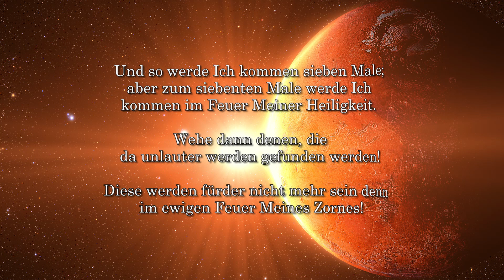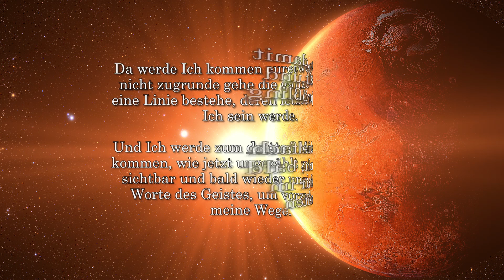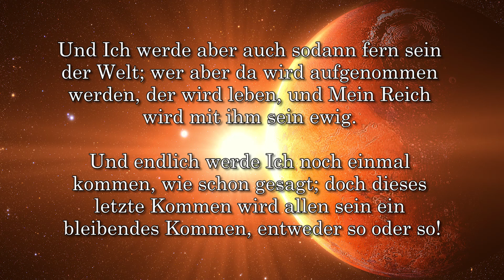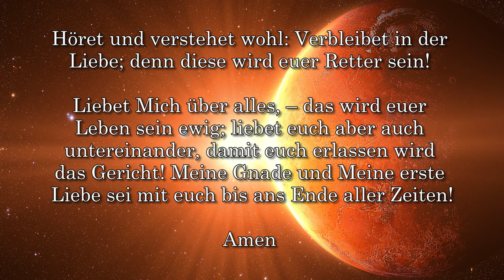DAS SIEBENFACHE KOMMEN DES HERRN ....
Und so werde Ich kommen sieben Male;
aber zum siebenten Male werde Ich kommen im Feuer Meiner Heiligkeit.
Wehe dann denen, die da unlauter werden gefunden werden!

Diese werden fürder nicht mehr sein denn im ewigen Feuer Meines Zornes!

Auszug aus Jakob Lorber HIMMELSGABEN BAND 1 (HG1.46.19)

Thanks for the Music:
by TM Solver - from the CD Atmosphere

Und hier geht es weiter zum Bertha Dudde WERK

Links to my other channels in German and English:
Links zu meinen anderen Kanälen in Deutsch und Englisch:

Videos in englisch and German on DAILYMOTION
DIE LETZTEN 7 JAHRE der ERDE - THE FINAL 7 YEARS of the EARTH